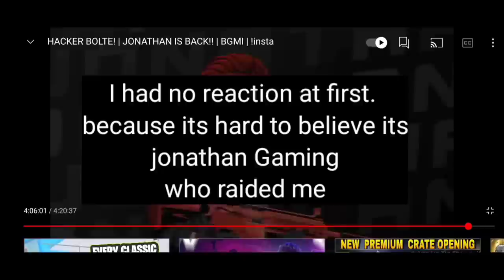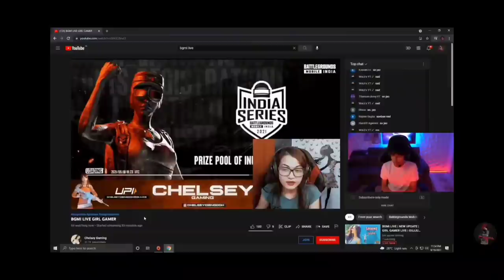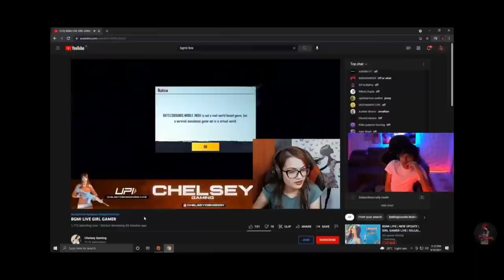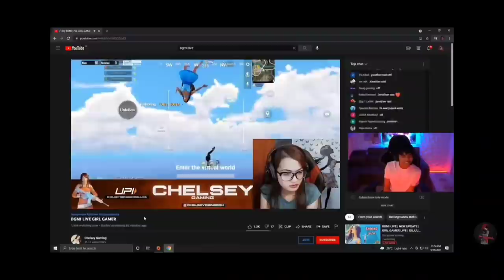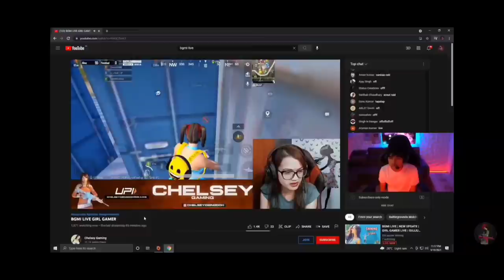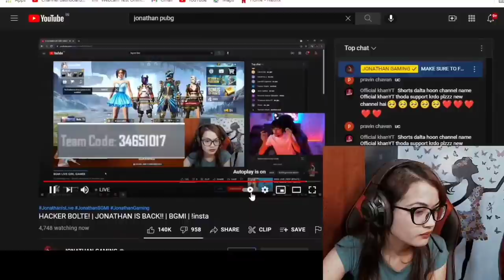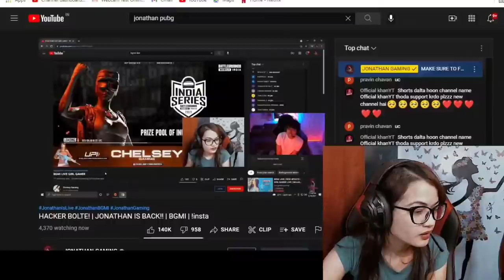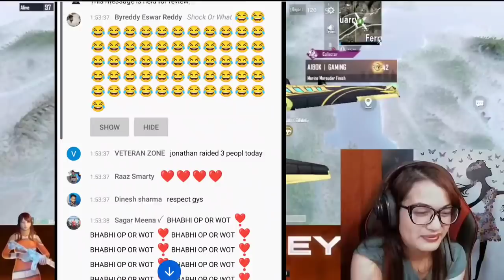raid Chelsey Gaming 🥺 🥺 Naughty or wot 😜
1 Like = 1❤
10 Like = 10❤

Hello there,
Welcome to the Chelsey Gaming 😘
A Girl Gamer who love Gaming Community.
Where you can find the daily dose of entertainment.

About me:
Who am I?
👉 My name is Chelsey Diengdoh

     👉 India  - Northeast  - state -MEGHALAYA

My Device?

Why do I Upload Gameplay and stream?
👉 I am a Gamer and I love to play games especially pubg mobile. ❤️

SOCIAL LINKS-

💲💰💸💴  Google pay: chelseydiengdoh@okaxis